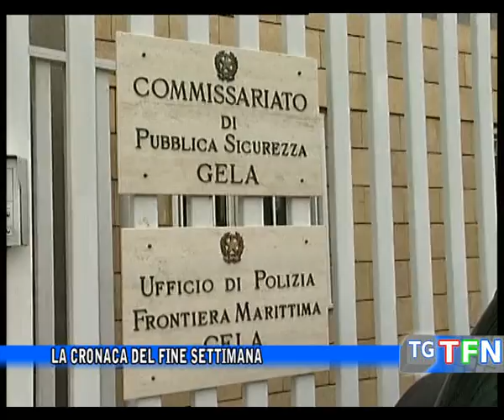La cronaca del fine settimana